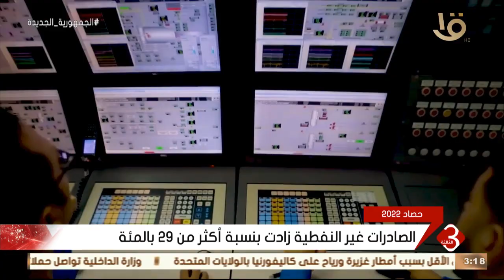نشرة الثالثة | الاقتصاد المصري أثبت مرونته فى مواجهة التحديات